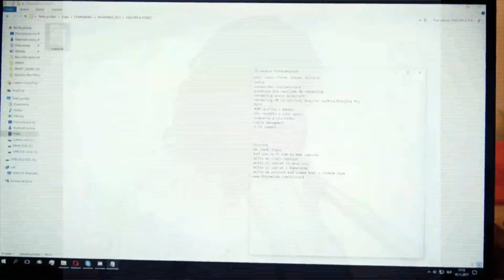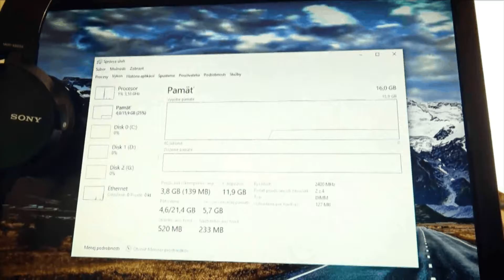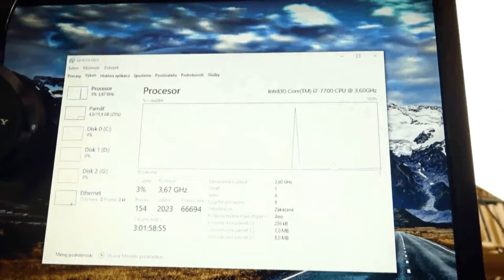Čajka Louie (Concept music video)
Poskladal som novú pesničku s názvom "Čajka Louie". Je to skôr taký remix posladaný z rôznych videí na YouTube. Remix je založený sčasti na videu "Louis Vuitton" od YouTubera TVTwixx, ktorého pôvod začína na "Brother Louie" od Modern Talking.

Ak nie ste s týmto videom spokojní, tak mi napíšte na e-mail, keďže týmto videom som nikoho nechcel zosmiešniť alebo uraziť. Bolo robené iba pre zábavu. :-)